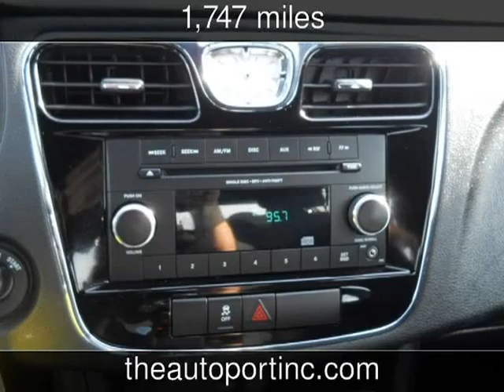2013 Chrysler 200 LX Used Cars - Clearwater,Florida - 2013-04-24